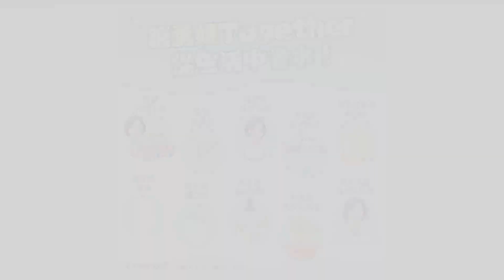世新新聞 天上聖母媽祖聖誕 市長參拜祈求國泰民安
112年5月12日 (五) 世新新聞

天上聖母媽祖聖誕 市長參拜祈求國泰民安

農曆3月23日媽祖生，嘉義市長黃敏惠一早率領市府團隊，分別前往嘉義市朝天宮、伏龍宮參拜，擔任祝壽大典主祭官，遵循古禮行三獻禮，恭祝天上聖母聖誕，祈求國泰民安，風調雨順，現場湧入大批信待，虔誠膜拜，場面盛大莊嚴。